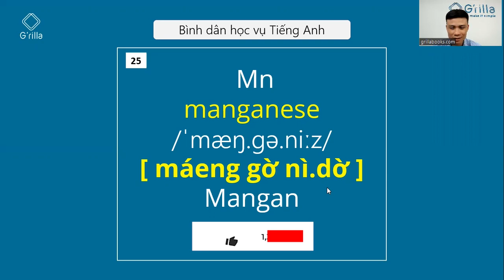Cách đọc nguyên tố hóa học bằng tiếng Anh #25 Mn - Manganese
Mời bạn tham khảo và đặt mua các đầu sách tại:
📘 Combo sách Bình dân học vụ tiếng Anh tập 1&2